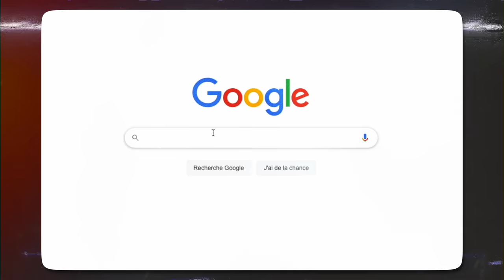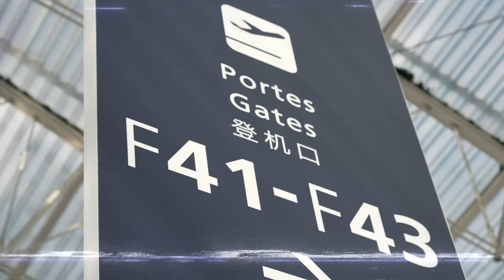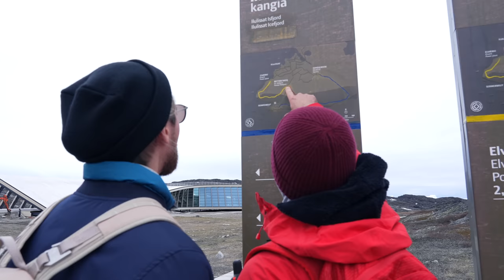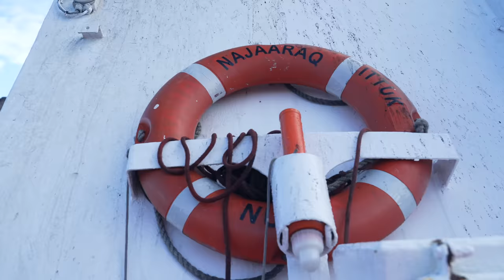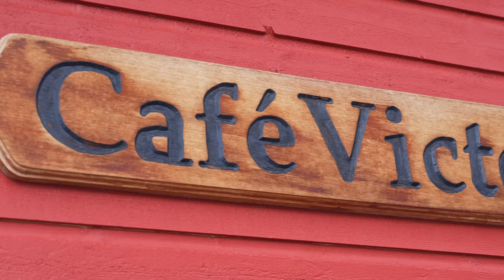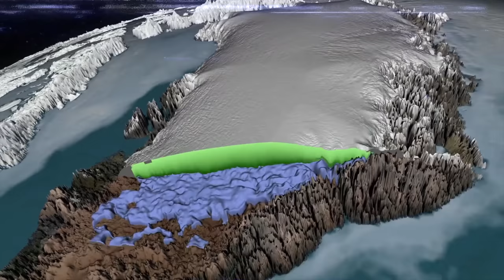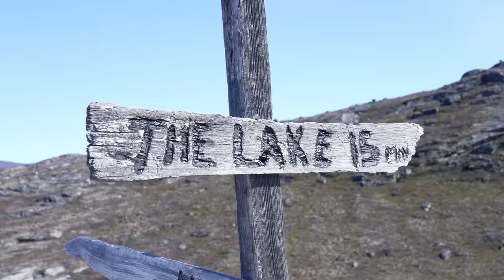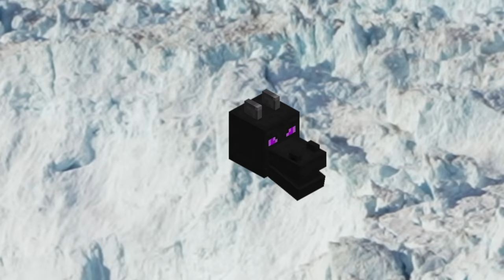J’ai passé 100 heures dans une cabane en Arctique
On est allé au Groenland s'enfermer 100h dans une cabane en face d'un immense glacier !

Merci à Eric Rignot et Gaël Durand pour leur participation.

→ VIDÉO : Brut sur les traces de la fonte des glace au Groenland
→ Making-Of de la série "Notre Planète" sur Netflix, qui filme des vêlages.
→ Thèse sur le rôle de la dynamique des calottes glacières dans les changements climatiques historiques

PRODUCTION : Florent Bodenez, Solène Chupin
RÉALISATION : Florent Bodenez, Théo Sauvion, Amixem, Yvan Casta
MONTAGE : Florent Bodenez
ANIMATION DES CARTES : Baptiste Constant